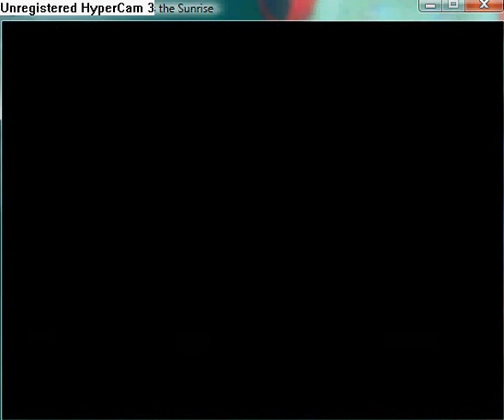Reconstruction Zero - I Miss the Sunrise part 50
Give Soran 70 Scrap Carboderms. Talk to your party members.